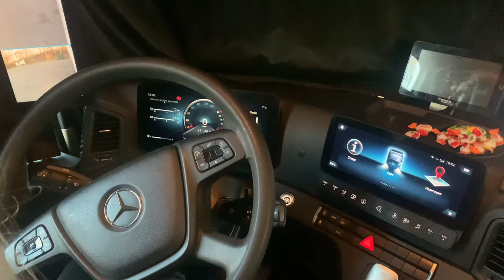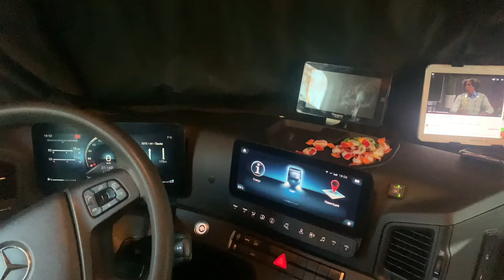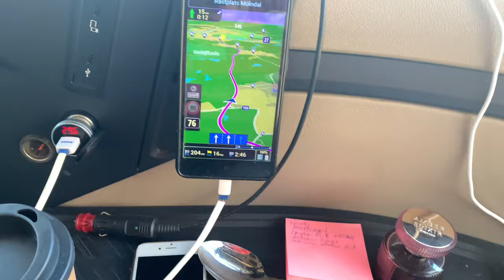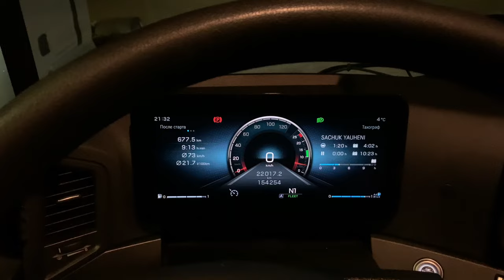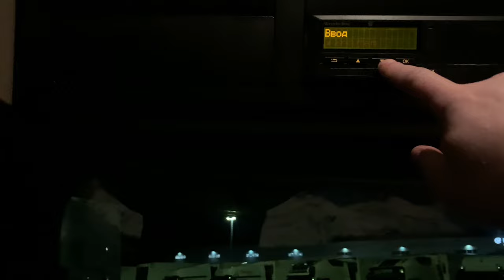ВЛОГ: Девушка первый раз за рулём фуры…!!!